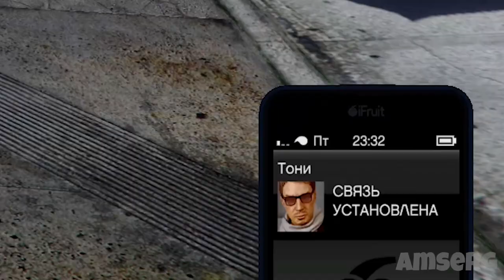ИГРАЕМ С ПОДПИСЧИЦЕЙ В GTA 5 - СМЕШНЫЕ МОМЕНТЫ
Так сказать, пробное видео с подписчицей для того, что бы разнообразить контент

- сайт моих серверов по Майнкрафт
- дискорд и IP серверов по СЦП и Майнкрафт тут!